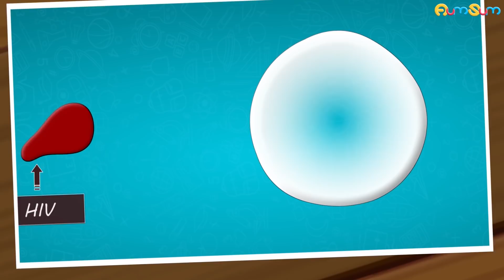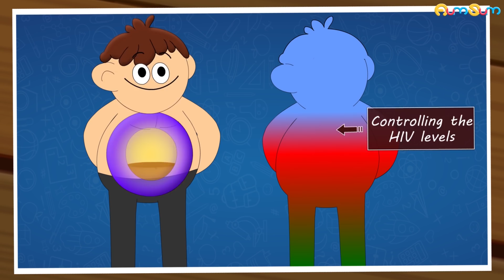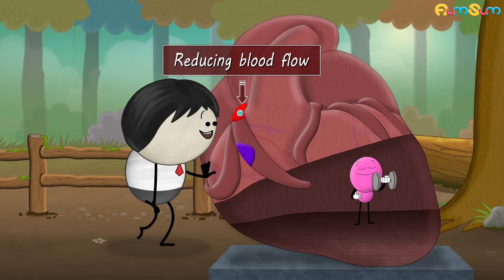Why is it hard to Cure HIV / AIDS? + more videos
HIV or human immunodeficiency virus infects the cells of immune system, causing them to produce more copies of the virus and then eventually die. When too many immune cells of your body die and our immune system is unable to fight off diseases, then we are said to have AIDS or Acquired immunodeficiency syndrome.
Now, coming back to the question. It is hard to cure HIV or AIDS because HIV has the ability to mutate extremely quickly. Hence, a drug which is somewhat effective on a patient suffering from HIV or AIDS, might not work on another patient because of the mutated HIV.
Now, there are certain antiretroviral drugs that prevent the cells from producing new copies of HIV, thus controlling the HIV levels in our body. But, it is hard to completely eradicate HIV because the virus integrates its DNA into our cell's DNA. Hence, if we stop taking the drugs, the DNA of the virus can again cause the cell to produce copies of the virus and thus, we are unable to control the level of HIV infected cells in our body.

Timecodes
0:00 - Why is it hard to Cure HIV / AIDS?
1:50 - What happens if a plane is struck by lightning?
2:48 - Why do copper vessels turn green?
4:28 - What causes heart attacks?
5:38 - Why are we addicted to sugar?